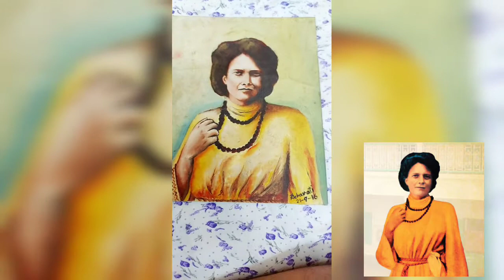Art Gallery || ❤❤👍👍তোমাদের জন্য রইল হাতে আঁকা কিছু ছবি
please subscribe our channel.. and if you like the video please hit the like button and bell icon. and don't forget to comment bellow and if we did any mistake please for give us... let us know how to correct and we will definitely look up to this.. we are new to hear pease be with us and subscribe our channel.. and i really want to thank you who have already subscribe us... 🙏🙏🙏🙏🙏🙏🙏🙏🙏 and if you want to know more about us you can join on facebook And instagram